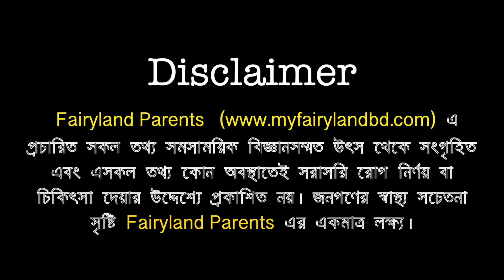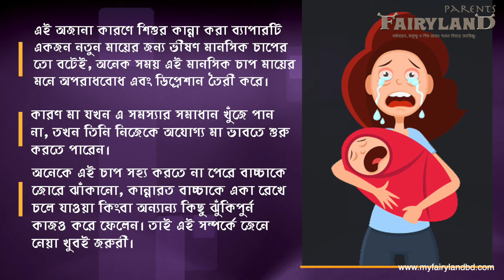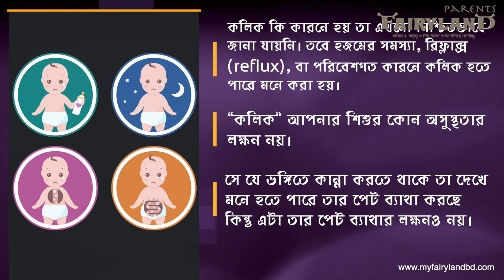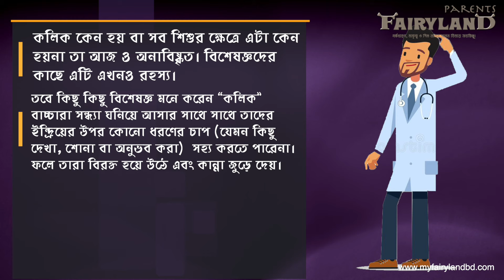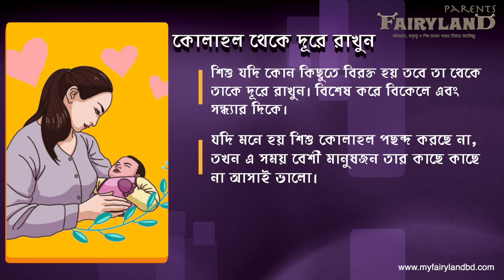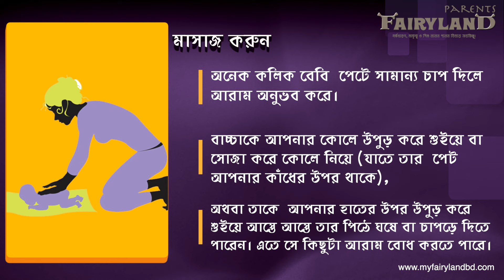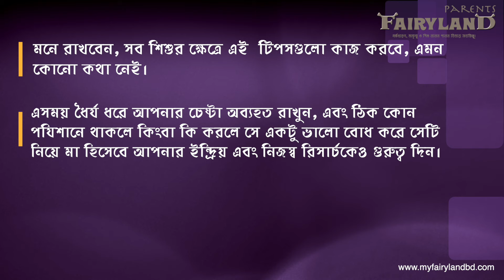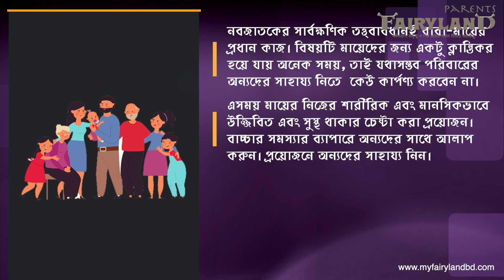শিশু অস্বাভাবিক কান্না কেন করে | কলিক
শিশু বিশেষজ্ঞদের মতে  বাচ্চা যদি সাধারানত দিনে তিন ঘণ্টা বা তার বেশী, সপ্তাহে তিন বা চার দিনের বেশী এবং একটানা তিন চার সপ্তাহের বেশী কান্না করতে থাকে এবং সেই কান্নার যদি কোন ব্যাখ্যা না থাকে, ধরে নিতে পারেন শিশু হয়ত কলিক। শিশুর কয়েক সপ্তাহ বয়স থেকেই কলিকের সমস্যা শুরু হতে পারে।

কলিকের কারনে শিশু দিন বা রাতের যে কোনো  সময় কান্না করতে পারে। তবে সন্ধ্যা থেকে রাত পর্যন্ত কান্না বেশী থাকে। এতে ভয়ের  কোন কারণ নেই কারণ ৬০ ভাগ শিশুর ক্ষেত্রে এটি  ৩ মাসের মধ্যেই ঠিক হয়ে যায়। ৯০ ভাগ শিশু ৪ মাস এর মধ্যে এ সমস্যা কাটিয়ে ওঠে।

অনেক মা বাবাই বুঝে উঠতে পারেন না, নবজাতক কেন কান্না করছে। যখন তারা ডাক্তারের কাছে নিয়ে যান এবং শিশুর শারিরিক কোন সমস্যা পাওয়া যায় না, কিংবা যখন, যেসব কারণে বাচ্চা কাঁদতে পারে তার সবগুলোই ঠিক-ঠাকই থাকে, তখন স্বাভাবিক কারণেই মা বাবা অনেকটা আতঙ্কিত ও অসহায় বোধ করেন।

এই অজানা কারণে শিশুর কান্না করা ব্যাপারটি একজন নতুন মায়ের জন্য ভীষণ মানসিক চাপের তো বটেই, অনেক সময় এই মানসিক চাপ মায়ের মনে অপরাধবোধ এবং ডিপ্রেশান তৈরী করে।  কারণ মা যখন এ সমস্যার সমাধান খুঁজে পান না, তখন তিনি নিজেকে অযোগ্য মা ভাবতে শুরু করতে পারেন। অনেকে এই চাপ সহ্য করতে না পেরে বাচ্চাকে জোরে ঝাঁকানো, কান্নারত বাচ্চাকে একা রেখে চলে যাওয়া কিংবা অন্যান্য কিছু ঝুঁকিপুর্ন কাজও করে ফেলেন। তাই এই সম্পর্কে জেনে নেয়া খুবই জরুরী।